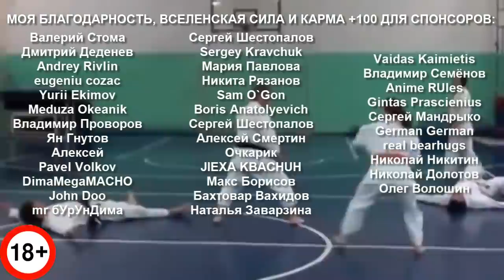Мастер Стиля «Крыса из Московского Метро» и это НЕ ШУТКА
Вы уже много познали и много повидали, но смертельные техники никогда лишними не бывают, особенно в исполнении фейковых мастеров!

БЕСПЛАТНЫЕ Видео Курсы по тренировкам, самообороне, технике, физухе, комбинациям, мешкам и т.д.